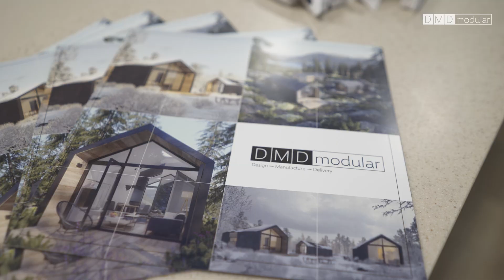DMD’s Factory Tour, 3 October 2019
DMD’s Factory Tour, 3 October 2019 during the European Modular Construction Summit